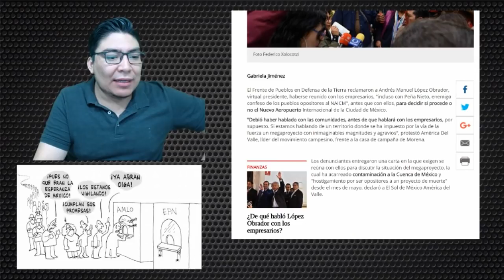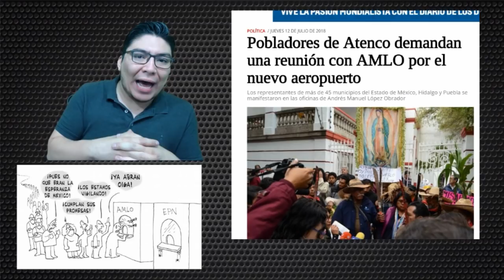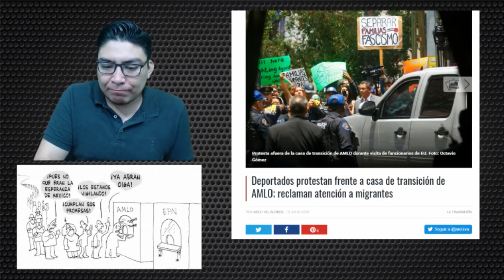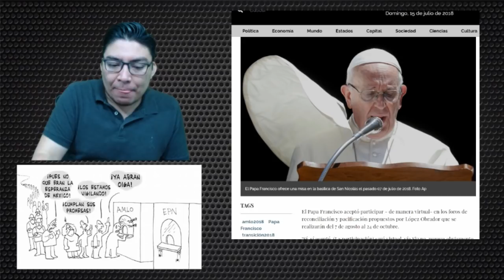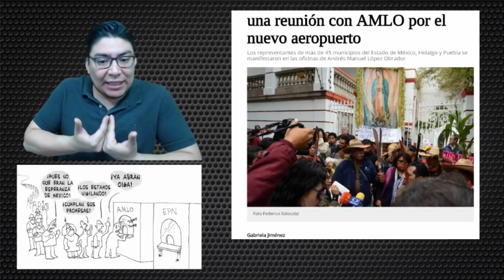¡TERRIBLE! Empiezan PROTESTAS y Reclamos hacía López Obrador - Campechaneando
Lamentablemente mucha gente se olvida que el actual presidente, sigue siendo Enrique Peña Nieto.